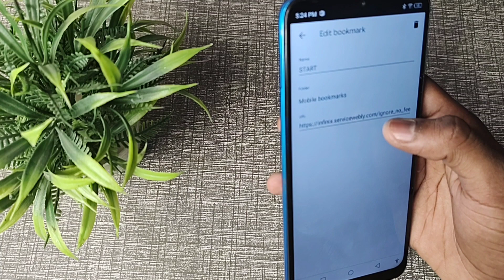Chrome me mobile bookmark edit kaise kare, How to edit mobile bookmark in chrome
WEB-INFO, @WEB-INFO